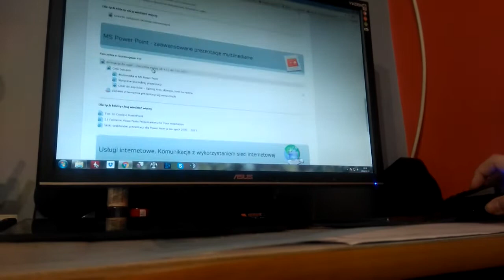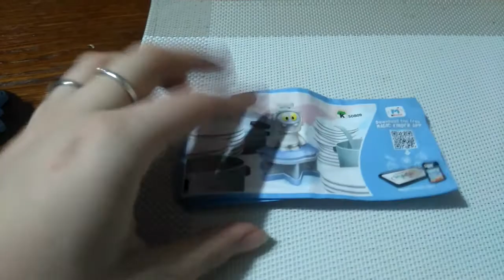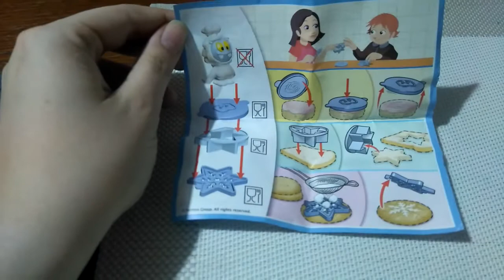Vlogmas 2016 - Najcięższy tydzień w życiu - 13-14.12.2016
Hej!

Wierzę, że te łączone filmiki do Vlogmas robię ostatni raz. Stawiam sobie ostatnie wyzwanie :)

Niestety ten tydzień, to jeden z cięższych jakie dane mi było kiedykolwiek przeżyć. Już dawno nie czułam się taka wykończona. Wybaczcie ten mix, ale po prostu nie dałabym rady.

Pozdrawiam i zapraszam do komentowania! :)